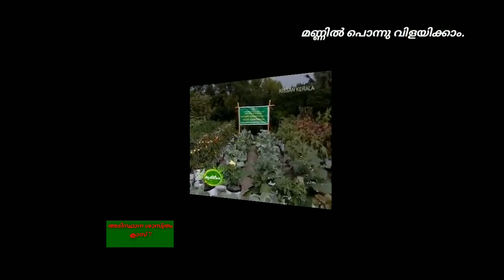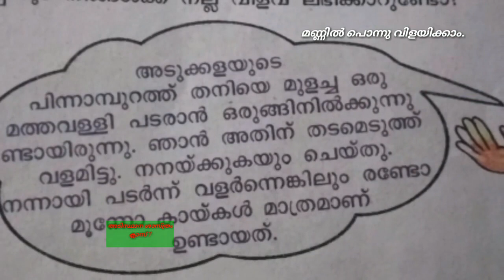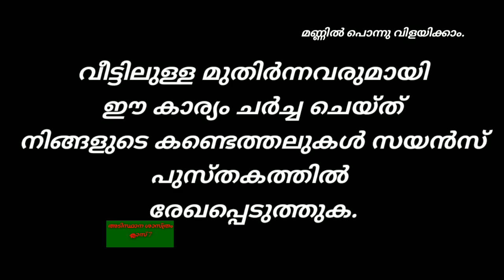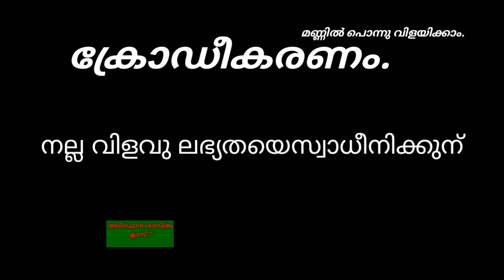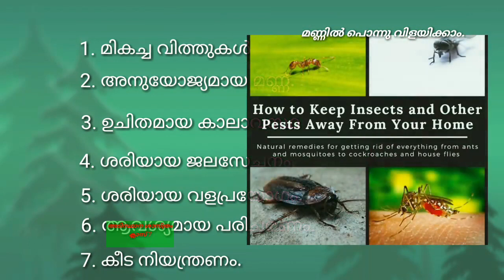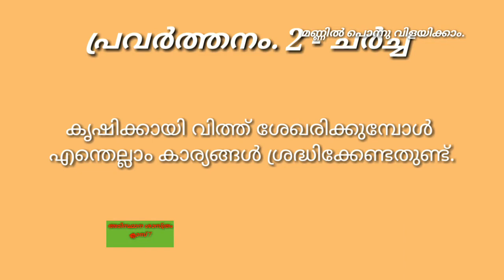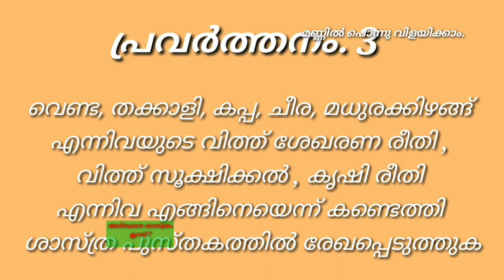മണ്ണിൽ പൊന്നുവിളയിക്കാം/Online class-1/അടിസ്ഥാന ശാസ്ത്രം/ക്ലാസ്-7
Online class of Kerala syllabus seventhstandard BasicScience chapter 1 (Malayalam medium) മണ്ണിൽ പൊന്നു വിളയിക്കാം.